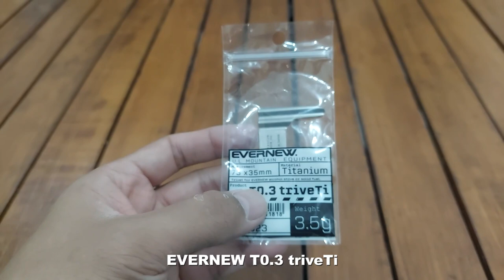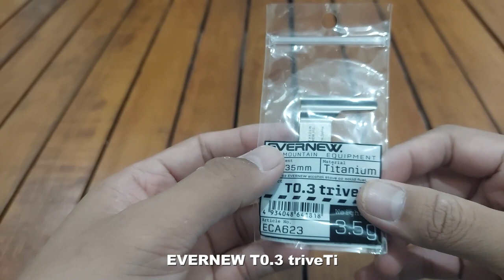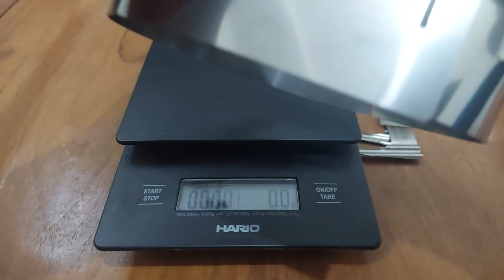EVERNEW T0.3 triveTi SOLID FUEL STOVE | KOMPOR TITANIUM PARAFIN BAHAN BAKAR PADAT | ULキャンプ道具 | エバニュー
DI VIDEO INI, SAYA MEREVIEW CAMPING GEAR BARU YANG BERASAL DARI JEPANG YAITU DARI BRAND EVERNEW, ULTRALIGHT MOUNTAIN EQUIPMENT. BRAND OUTDOOR / CAMPING GEARS SATU INI SANGAT POPULER DAN TERKENAL DI JEPANG, BAHKAN DUNIA YA, DARI  PRODUK-PRODUK NYA ADA YANG BERBAHAN STAINLESS, ALMUNIUM DAN SPESIALIS TITANIUM SEPERTI COOKWARE, MUG, CUPS DAN KOMPOR ALCOHOL ULTRALIGHT NYA. SALAH SATU PRODUK KOMPOR / STOVE NYA YANG SAYA REVIEW INI ADALAH EVERNEW T0.3 triveTi. SUPPORT STOVE ATAU STAND / TATAKAN BUAT KOMPOR BAHAN BAKAR PARAFIN BAHAN BAKAR PADAT / SOLID FUEL DAN KOMPOR ALCOHOL / SPIRTUS CAMPING YANG UKURANNYA COMPACT DAN RINGAN INI SANGAT DIREKOMENDASIKAN SAAT AKTIFITAS OUTDOOR, BAGI PECINTA UL ATAU ULTRALIGHT GEAR, BENERAN INI COOKWARE KEREN BANGET!

「キャンプ道具」エバニュー 新作BLUENOTE stoveを徹底検証！